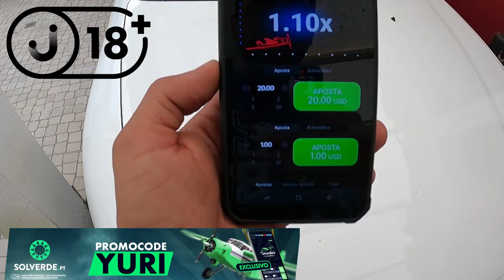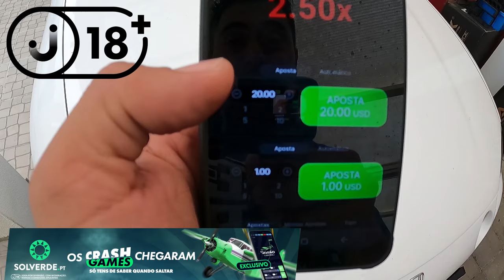VOLTAMOS ao ponto ZERO no G40 de SERPA - MOTOR FORA !!!!!!!!!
Oficina